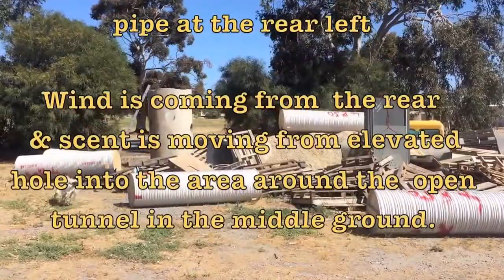Floki's first search with an elevated scent source.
Floki is my young working line Springer Spaniel that is being trained in USAR and will be used in the development of our Task Force's Human Remains Detection (HRD) capability.

This problem was set up for him so that he learns to "scent high", that is stick his nose up. Being a working line Springer (and springers being flushing dogs), Floki needs to learn that the scent from his quarry can also come from high places and not just at or below ground level.  Thus he needs to learn how to solve the scent problem when scent is coming from above ground.

We set this problem up so that the scent from the victim will hit and pool around the open tunnel and mound in the middle ground of the video. Thus the dogs can get up high and into good scent. The problem is for the dogs to work it back to an elevated hole in the upright pipe.

We learned from this exercise that Floki is totally committed to getting into the victim (scent source) so his alert was not as strong as it usually is :-)

I am biased, and whilst it took him a while to solve the problem, I just love the energy and work ethic this little fella has! We allowed him to solve the problem and make his own learning during this search.

Floki was bed by Hywel Blake in Bathurst and has shown himself to be a natural at USAR. Floki will begin to be imprinted on human remains over the oncoming months.